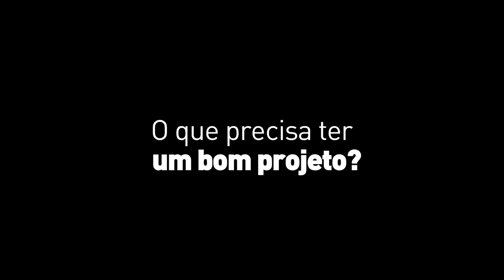Arlleison Santos Bezerra